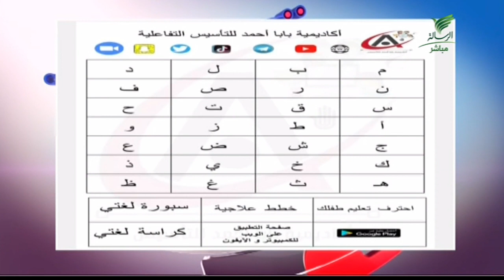معلم ينذر نفسه لتقوية الإملاء لدى طلاب الابتدائي- أحمد العوفي